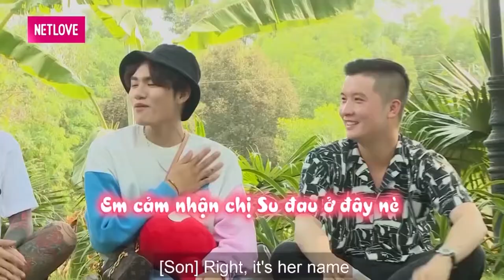Điệu nhảy SEXY của chàng bot đốn tim đối phương trong 1 nốt nhạc